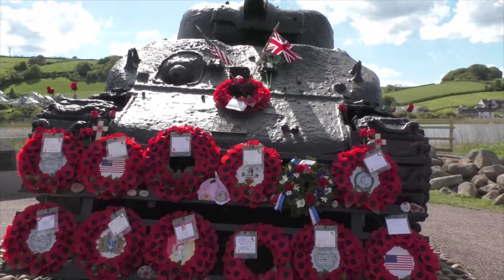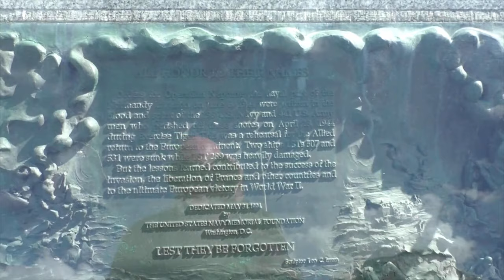BUSA BOYS GO TO PLYMOUTH PART2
FROM KENT TO PLYMOUTH MINI TOUR
AND HAYABUSA BIKE MEET, PART 3 TO COME.